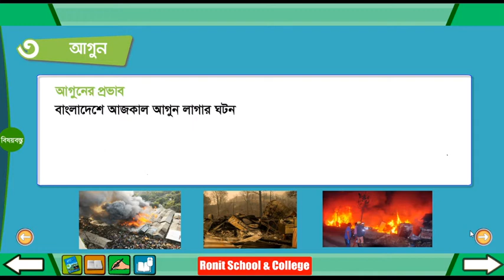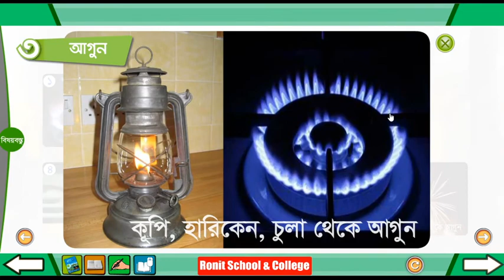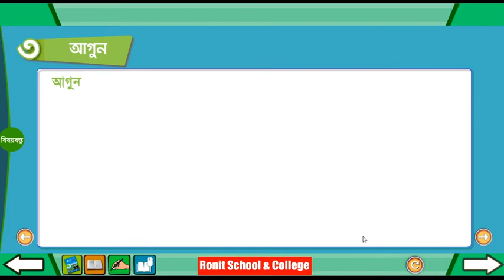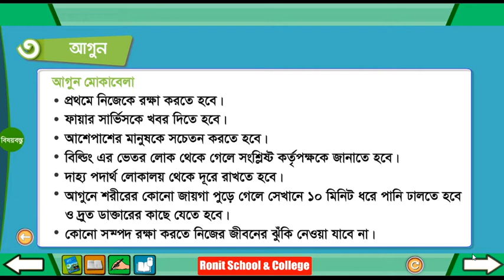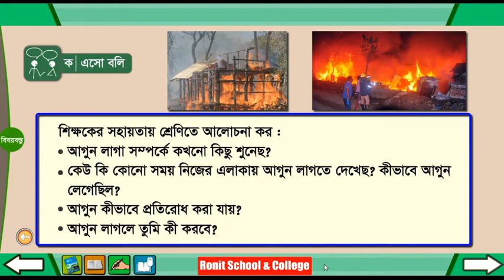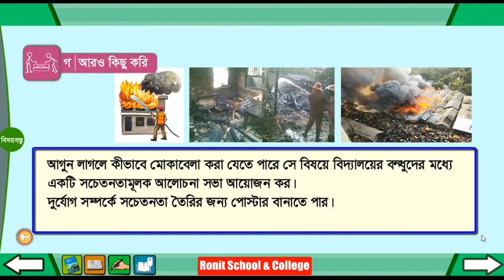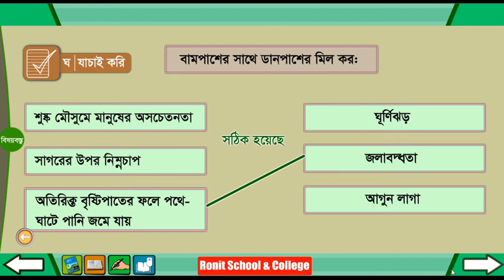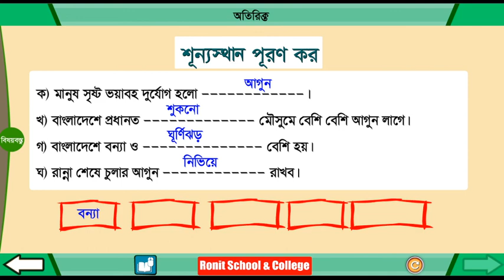Class 4 BGS Chapter-12 Part-3 ।। চতুর্থ শ্রেণি বাংলাদেশ ও বিশ্বপরিচয় অধ্যায়-১২ পাঠ-৩